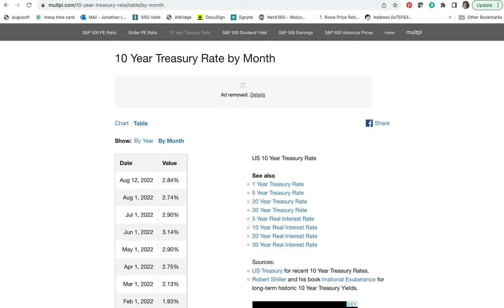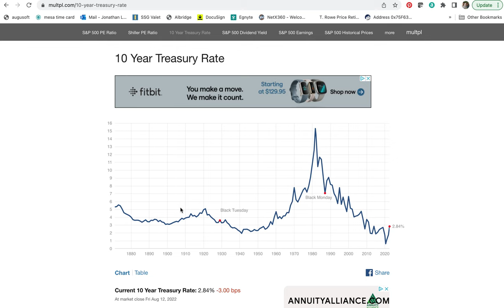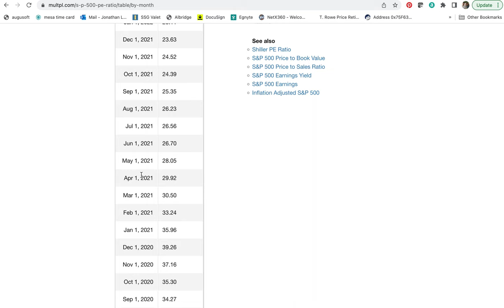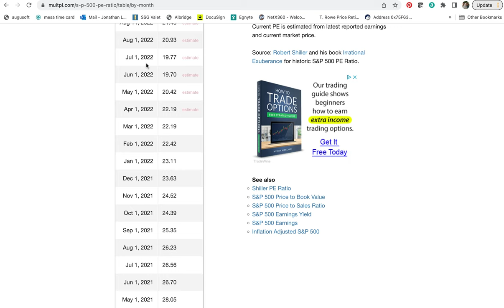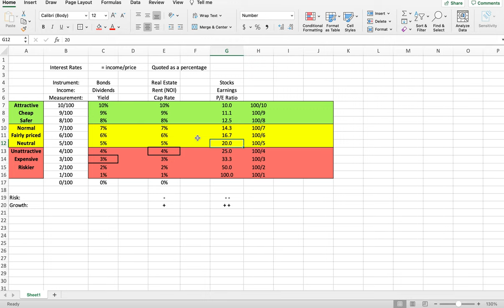Where are the most attractive interest rates right now?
In this video we discuss the interest rates on various income producing investments in today's market, and consider more evidence in support of a recent market bottom. (Please excuse the cough.)